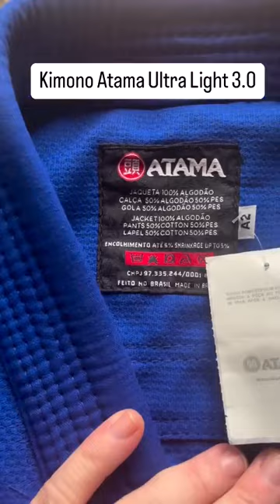Kimono Atama Ultra Light no Detalhe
Com um desgin atualizado, o Ultra Light 3.0 é o kimono mais leve de nossa linha. Ele é perfeito tanto para aqueles que estão iniciando no jiu-jitsu, quanto para os atletas de alta performance que precisam bater o peso no dia da competição.

Confira suas principais características:

- Modelagem inteira e sem costura nas costas

- Jaqueta em tecido trançado 100% algodão (350 g/m²)

- Calça e gola em tecido rip stop misto (225 g/m²)

- Patches e etiquetas exclusivos em alta definição

- Reforços nos pontos de maior exigência

- Secagem rápida